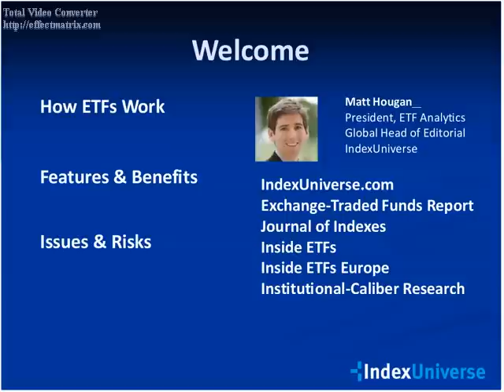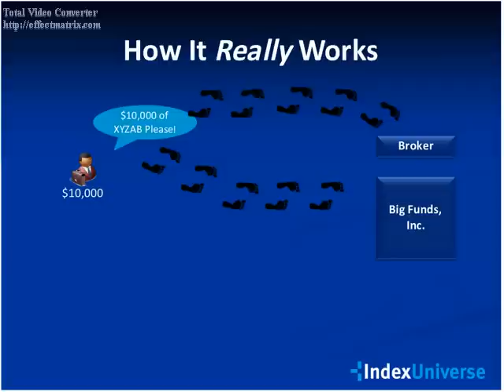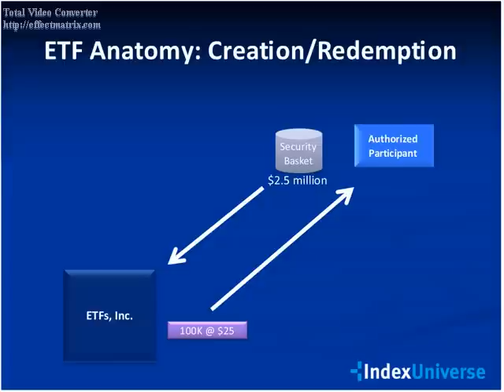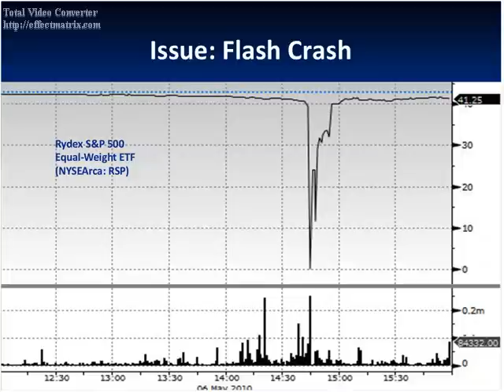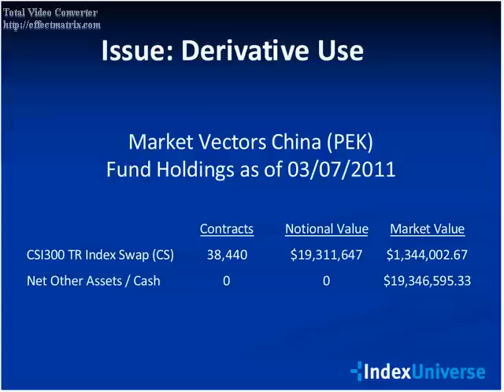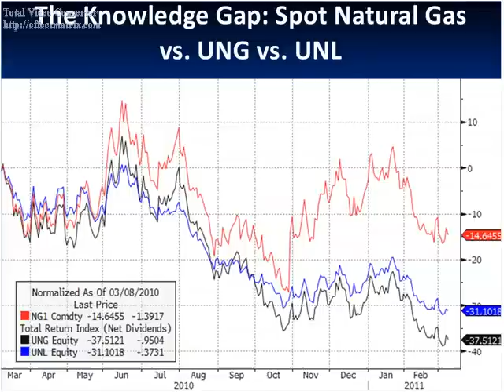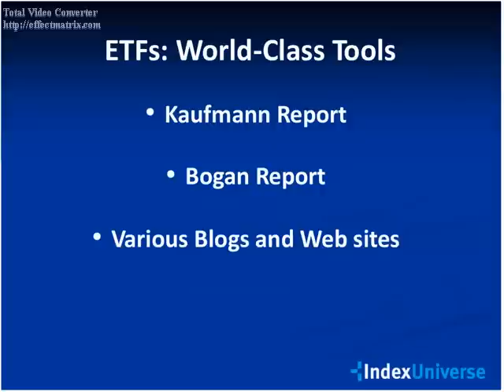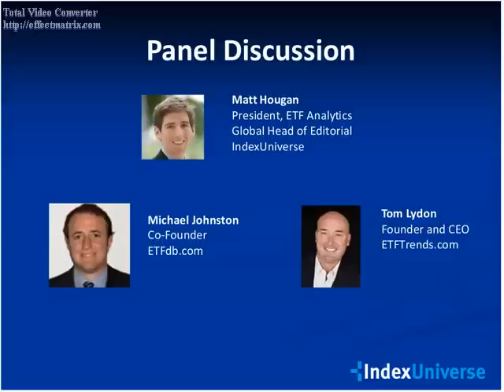ETF Fundamentals: How ETFs Work, And What Hidden Risks Really Exist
In this one-hour webinar, Matt Hougan, president of ETF Analytics for IndexUniverse, takes an in-depth look at the inner workings of ETFs, explaining how they deliver on their promise of low costs and high tax efficiency. The session covers the potential pitfalls for investors using ETFs for the first time. It includes discussions of:

• The creation/redemption mechanism: the defining feature of ETFs
•  How to trade ETFs effectively
•  Challenges in fixed income, commodities, and other asset classes
•  Potential pitfalls and warning signs